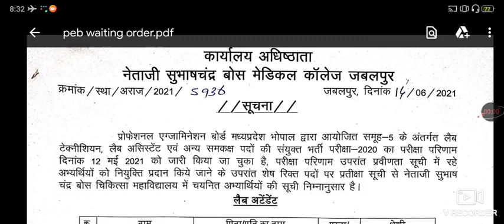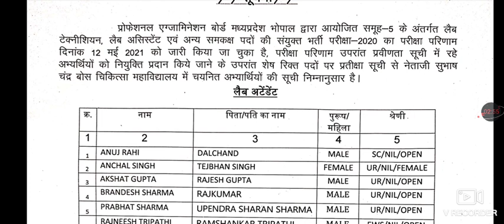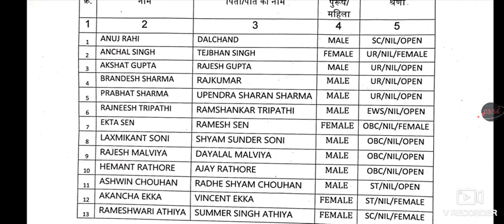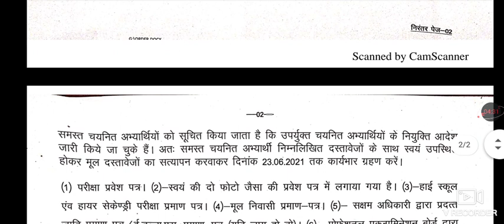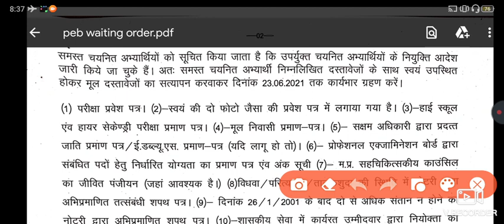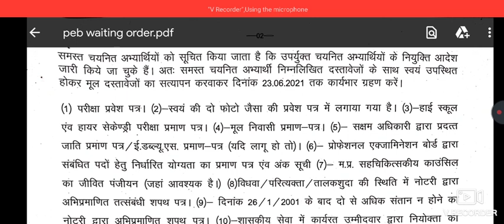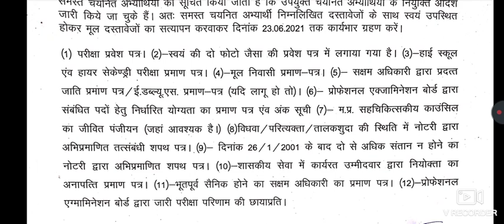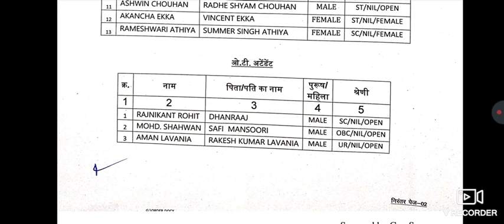Group 5 || Subhash Chandra Bose medical college Jabalpur || dekhe waiting list || doc. verification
namaskar doston aap ka exam favourite channel mein swagat, इस वीडियो में आपको ग्रुप 5 की वेटिंग लिस्ट प्राप्त। kitne students ki waiting list clear hui hai
13 lab attendant
3 o t attendant
ki waiting list clear ho chuki
आपको नीचे पीडीएफ की लिंक दी जा रही हैं
KARYALAY ADHISHTHATA NETAJI SHUBHASH CHANDRA BOSE MEDICAL COLLEGE, JABALPUR, M.P.

 किसी भी प्रकार का डाउट क्लियर करने के लिए कमेंट बॉक्स में कमेंट करे।।।